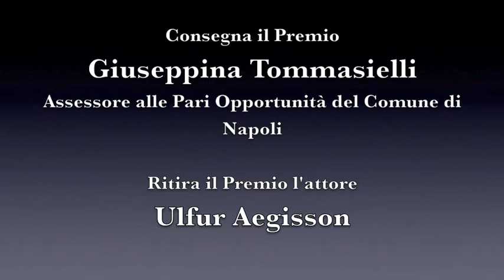BRUNO AYMONE CHANNEL - X PREMIO LINA MANGIACAPRE 2012 (TERZA PARTE) -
X PREMIO LINA MANGIACAPRE 2012
69° Mostra Internazionale d'Arte Cinematografica di Venezia

QUENN OF MONTREUIL
di Sòlveig Anspach

Introduce
Mimma Sardella
Intrventi di
Valerio Caprara, Titta Fiore, Romano Milani, Matilde Tortora

Consegna il Premio
Giuseppina Tommasielli
(Assessore alle Pari Opportunità del Comune di Napoli)

Ritira il Premio l'attore
Ulfur Aegisson

Galleria Al Blu di Prussia
Napoli, 13 Ottobre 2012

Postproduzione: Baypressagency
Regia
Bruno Aymone